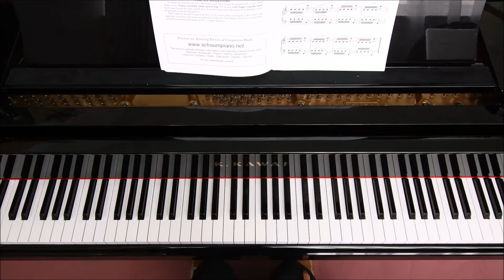1. Finger Repetition Study—— Fingerpower Level Five